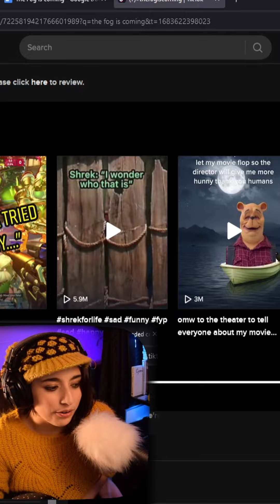ₜₕₑ fₒg ᵢₛ cₒₘᵢₙg